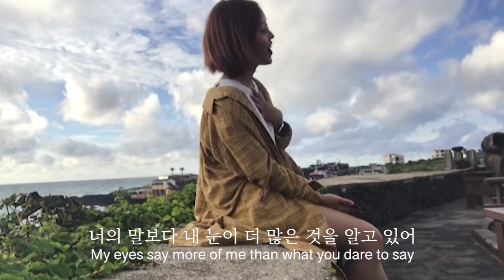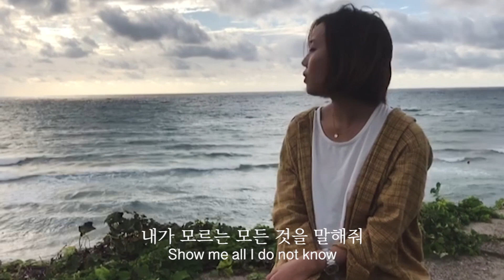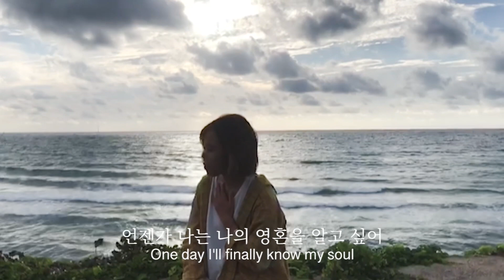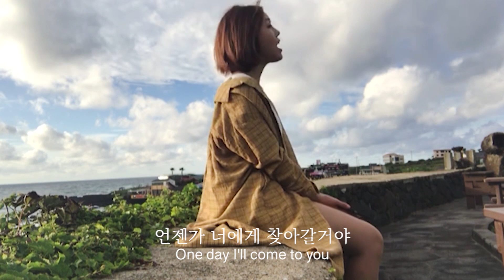혜진이 coverㅣHello Vietnam 🇻🇳 제주도에서 🏝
베트남의 국민가요인 Hello Vietnam을 혜진이의 감성으로 불러 보았습니다.